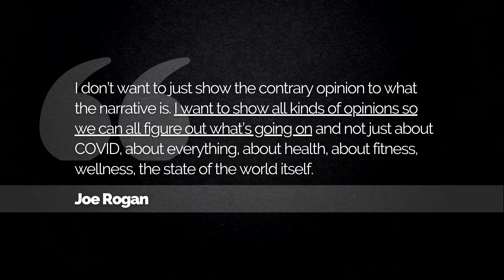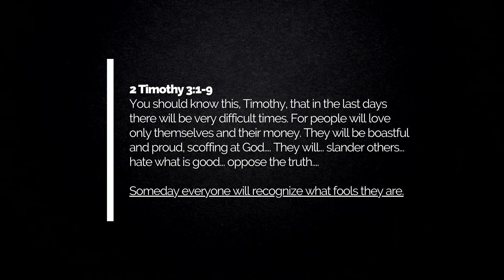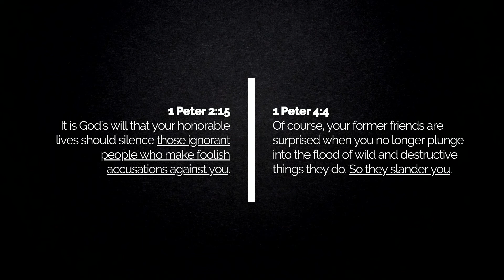A Christian Perspective on Joe Rogan and Telling the Truth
Joe Rogan was almost cancelled for getting other opinions on COVID-19. What does that Bible say about that?

About This Channel:
365 Bible is hosted by Pastor Bryan Dwyer, author and leader with masters degrees in Bible and Mathematics. The goal is to share plain truth from a biblical perspective – to help people of all backgrounds to pursue the God of the Bible.